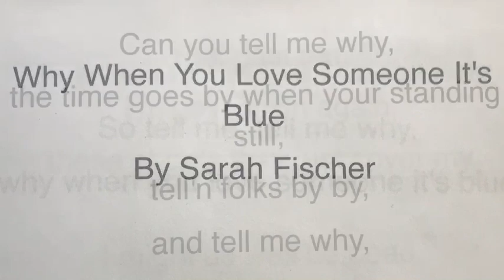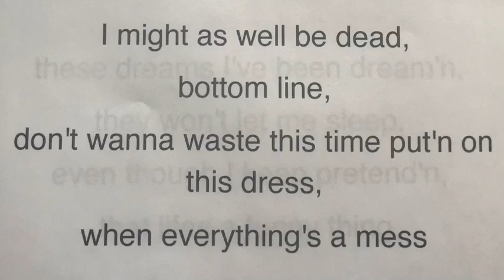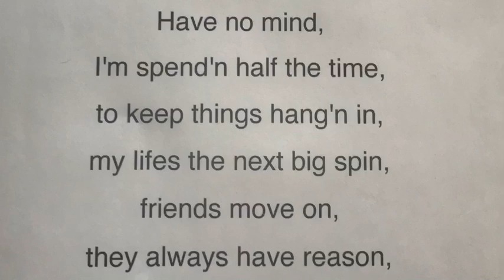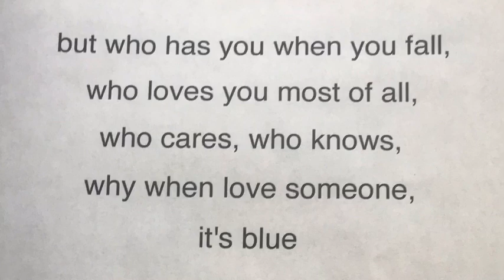Sarah Fischer- Why when you love someone its blue